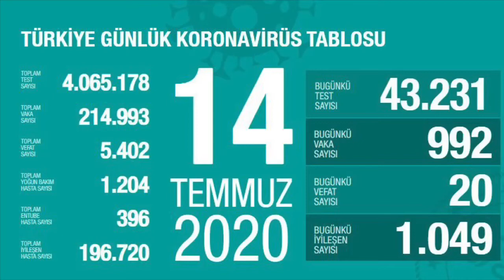14 Temmuz 2020 Türkiye Korona virüs günlük tablosu